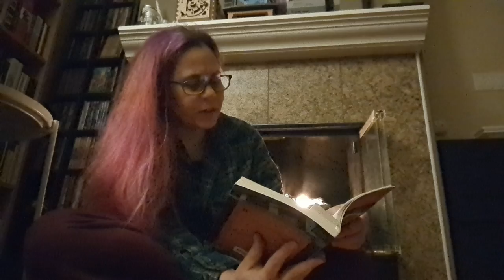Three Men in a Boat, Chapter 2